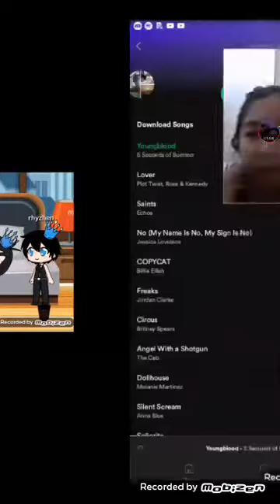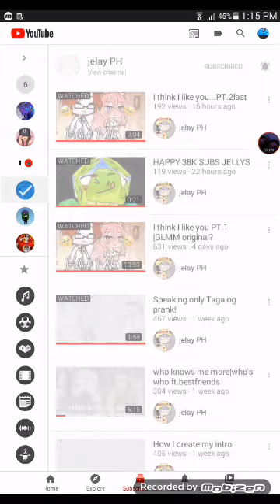face reavel with my cousin and el and alexa😇😁